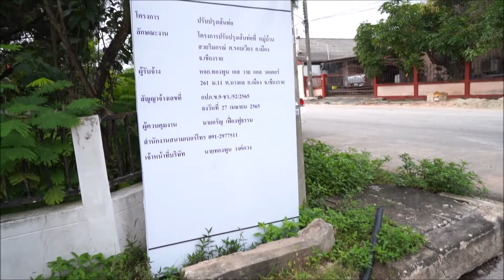กราบเรียนหัวหน้ากองช่างเทศบาลนครเชียงราย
.ทางชุมชนขอความช่วยเหลือเรื่องการวางท่อปะปาของการปะปาส่วนภูมิภาคที่ทำให้ชาวชุมชนหน้าสนามกีฬาเดือดร้อน2เรื่องครับ 😭
ฝากเพื่อนๆช่วยกดไลท์กดแชร์ เพื่อจะได้ไม่สิ้นเปลื้องงบประมาณและทรัพยากรณ์ของประเทศด้วยครับ🥰🥰🥰🥰🥰🥰🥰🥰